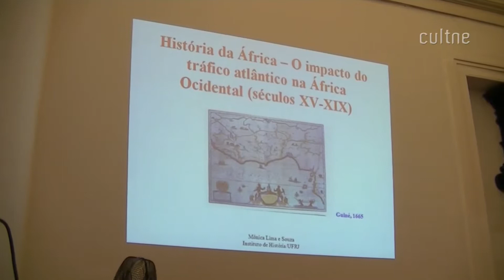CULTNE - Lei 10639 - Prof. Dra. Monica Lima e Souza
Com imagens e edição de Filó Filho e Delanir Cerqueira o acervo Cultne registrou no último dia 29 de abril de 2013 a palestra da Prof. Dra. Monica Lima e Souza, coordenadora do Laboratório de Estudos Africanos (LeÁfrica) que se  propõe a constituir-se num espaço acadêmico, situado no Departamento de História do IFCS-UFRJ, dedicado ao ensino, pesquisa e atividades de extensão sobre temas relacionados às sociedades africanas, em sua história e nas diversas expressões de sua cultura. Pretende, ainda, contribuir para as discussões sobre as formas como esses mesmos temas vem sendo pensados nas universidades e instituições acadêmicas dessa área no Brasil, a partir de diferentes campos de estudo.
A perspectiva do laboratório é a de permitir trabalhos interdisciplinares, ampliando as possibilidades de diálogo e de abordagens, considerando a amplitude dos assuntos que podem vir a ser objeto de interesse dos seus participantes. Em sua proposta, pretende congregar inicialmente professores e pesquisadores dedicados aos estudos de História da África, Ensino de História da África, Literaturas Africanas e Antropologia das sociedades africanas.
Sua base é o Instituto de História da UFRJ, que, dessa forma, atende ao interesse de diversos alunos e professores na criação de um espaço de discussão e produção acadêmica voltado para os estudos sobre a trajetória das sociedades africanas em sua especificidade, em suas relações numa perspectiva interna ao continente e com outras áreas do mundo. A criação do laboratório permite também uma articulação com centros de estudos africanos existentes dentro e fora de nosso país, afirmando a inserção da UFRJ neste campo e abrindo para seus estudantes de graduação e pós-graduação um espaço de formação e pesquisa.